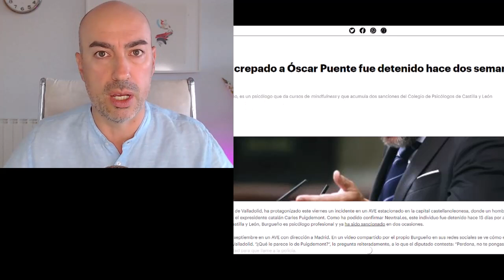📛 AGRESIÓN MEDIÁTICA 📛 Psicólogo analiza el estado distópico tras el altercado de Oscar Puente